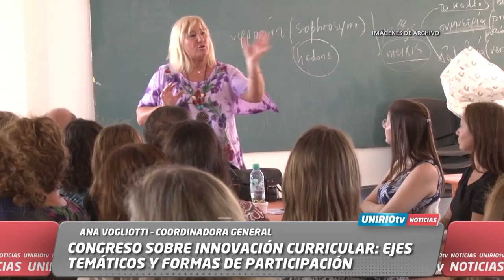EN OCTUBRE SE REALIZARÁ EN LA UNRC EL CONGRESO NACIONAL SOBRE INNOVACIÓN CURRICULAR -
ANA VOGLIOTTI – COORDINADORA GENERAL